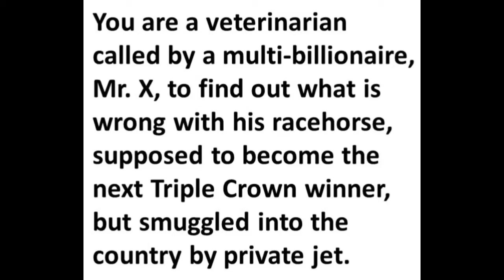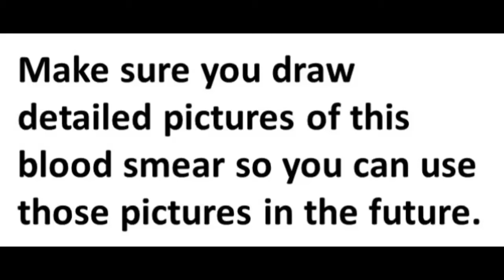Tequiperdum080220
Instructional video, designed to replace a lab exercise during the pandemic. This one involves a parasite of horses, _Trypanosoma equiperdum_.